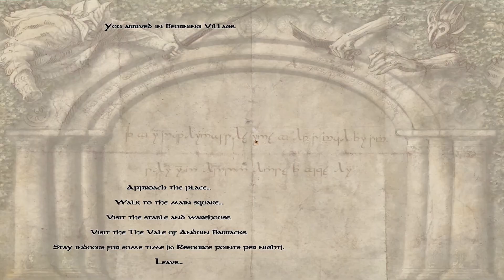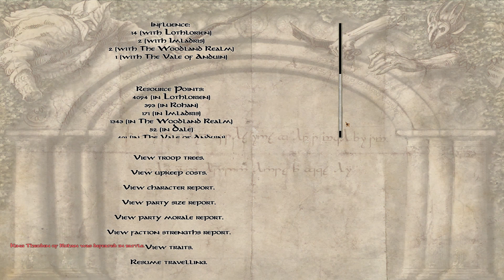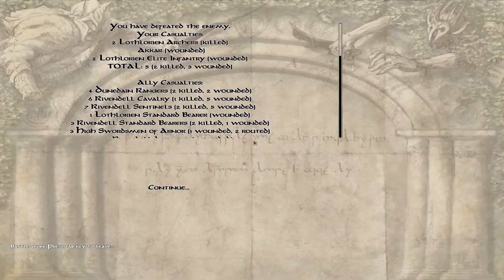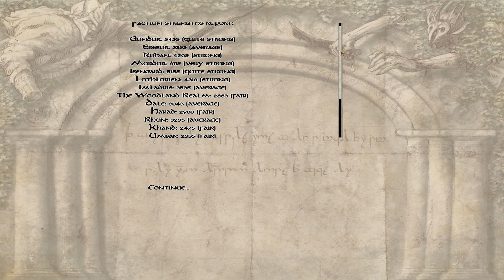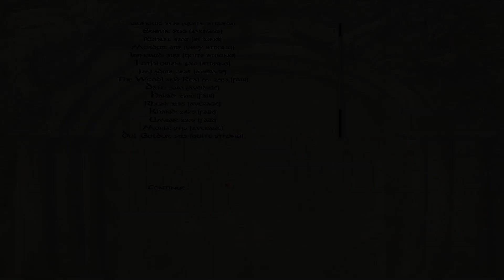M&B: Warband - The Last Days of the Third Age - The Story of Akkar - Chapter 4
even more WAR!

The Last Days of the Third Age is a module for the original Mount&Blade —and later ported to Warband— set in the fantasy world of author J.R.R. Tolkien's Middle-earth, the setting of The Lord of the Rings novels. The mod lets the player participate as a soldier on either side of the War of the Ring as a man, an elf, a dwarf, an orc, an uruk, or an uruk-hai. Players can fight against the dark lord Sauron as member of one of several good-aligned factions, or they can join the forces of Sauron or the wizard Saruman as an orc or evil human.

or on the Steam Workshop.